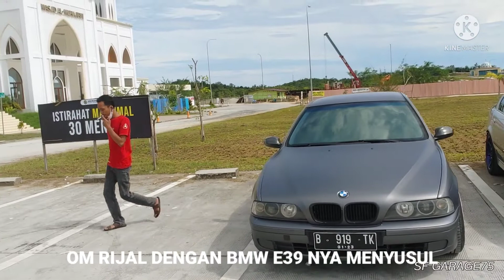SHORT TRIP BMW BPN BIMMERS 14/11/21 ep35